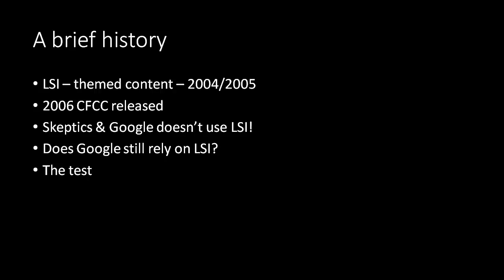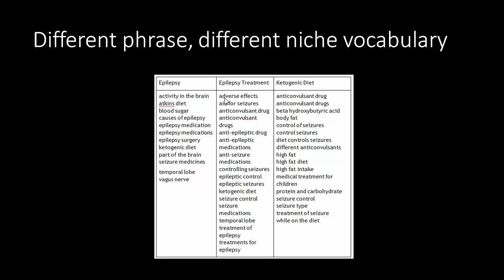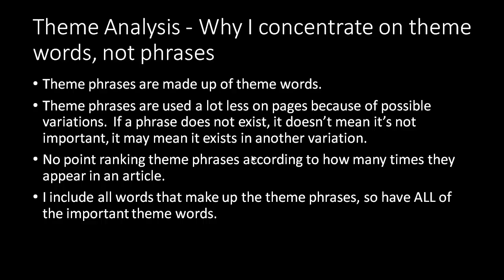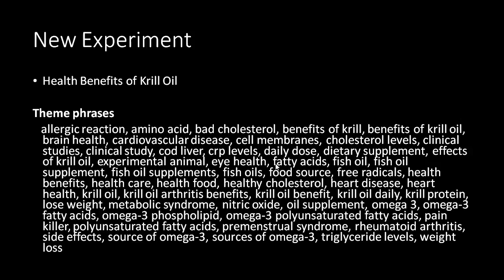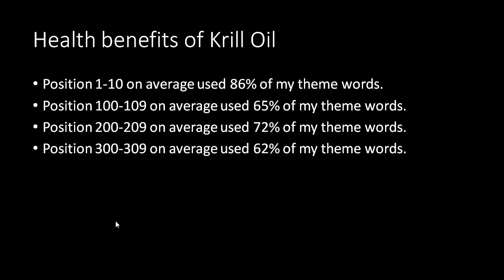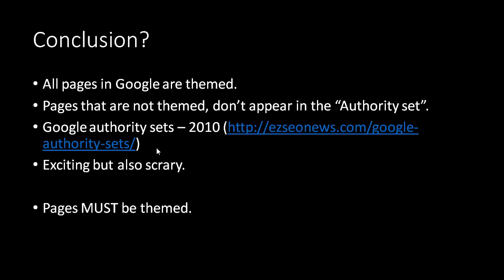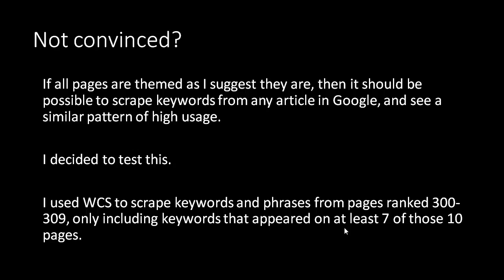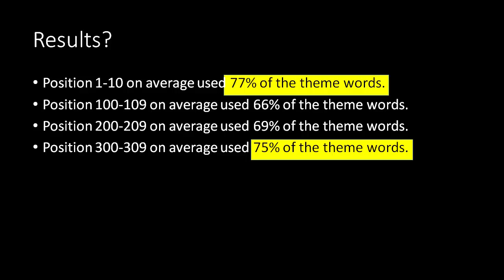Google and LSI 2015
SEO 2015 - Does Google still use LSI?
With the release of Panda, Penguin, Pigeon, Pirate and hundreds of other, smaller updates, many webmasters have forgotten all about LSI.  In this video, I want to explore whether LSI is still as important as it was.